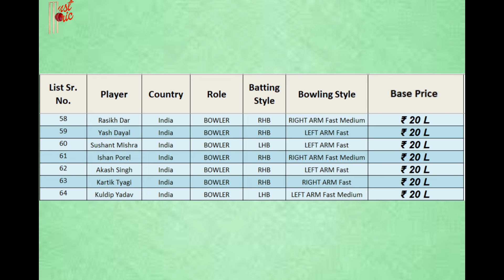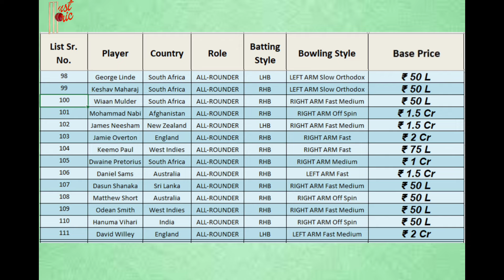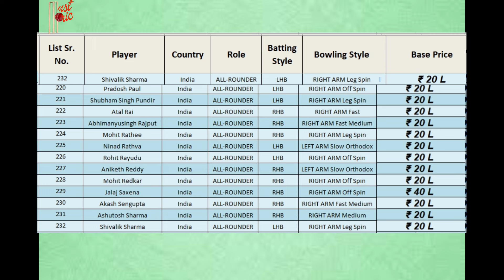Complete List of Players for the IPL 2024 Auction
For Full Squad Lists and Purse Balances, Check this out